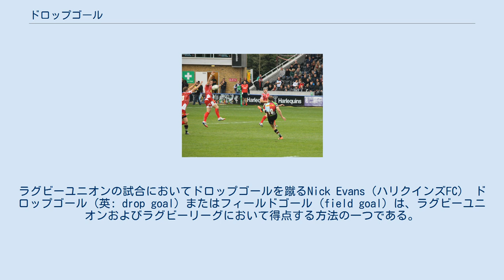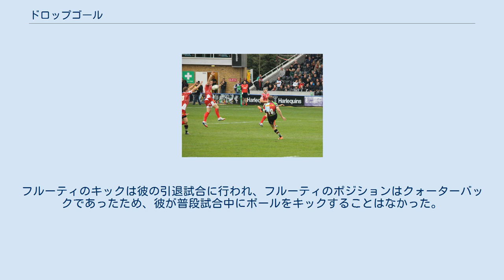ドロップゴール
ラグビーユニオンの試合においてドロップゴールを蹴るNick Evans（ハリクインズFC） ドロップゴール (英: drop goal) またはフィールドゴール (field goal) は、ラグビーユニオンおよびラグビーリーグにおいて得点する方法の一つである。
まれに、アメリカンフットボールおよびカナディアンフットボールにおいても見られる。
 ドロップゴールはボールをドロップキックしてクロスバーの上かつゴールポストの間を通過させることによって得られる。
キック後、ゴールを通過する前にボールがグラウンドに触れてはならないが、クロスバーあるいはゴールポストには触れてもよい。
ドロップゴールによって、ラグビーユニオンでは3点、ラグビーリーグでは1点が得られる。
 ドロップゴールが成功した場合、プレーは止まり、得点しなかったチーム（7人制ラグビーユニオンでは得点したチーム）がハーフウェイからのキックによってプレーを再開する。
キックが成功しなかった場合、このキックに対してオフサイドルールが適用され、通常のプレー停止に至るまでプレーは継続する。
得点を試みているため、大抵の場合はボールはデッドあるいはタッチに出る。
守備側はキッカーがボールを保持している間はタックルしてもよいし、キックされたボールのチャージダウンを試みてもよい。
 ラグビーユニオンの国際統括団体であるワールドラグビーは、この得点方法を出版物において「ドロップト・ゴール (dropped goal)」と呼んでいるが、一般的には「ドロップゴール」と省略される。
 ドロップゴールは、ラグビーユニオンでは3点が得られるため、トライ（5点、コンバージョンキックにより2点さらに加点する機会が得られる）およびペナルティーキック（3点）と比べて、比較的価値のある得点方法である。
この価値のため、チームは試合のどの時点でもドロップゴールを試みることができる。
チームがトライを取れる能力があると考えている場合は特に、コンバージョンキックと合わせて7点を得られるトライが今でも最も魅力的な得点方法である。
 リードが小さいチームは、相手との点差を7点より広く保つためにしばしばドロップゴールを使用する。
 一部のチームは相手陣地の22メートルラインに近付くと毎回得点を確保する戦術を取る。
ある時間内にトライを奪えなかった場合や、相手チームに規律があり反則を犯さなかった場合は、ドロップゴールを試みる。
 時折、トライラインを守っているチームはルーズボールを急いでキックしてクリアを行い、このボールがフィールドの中央へと転がることがある。
これらの状況において、攻撃チームはボールを受け取った場所がどこであろうともこの機に便乗した長距離ドロップゴールを試みることがある。
 チームはしばしばハーフタイムの直前、特にそろそろプレーが止まりそうだと考えている場合や、ボールを前に運ぶことができないと感じている場合に、ドロップゴールを試みる。
 レフェリーが反則の後にプレーの継続を認めるが、与えられたチームが十分な「アドバンテージ」を得なかったと判断された場合に反則の時点にプレーが戻るアドバンテージルールは、ドロップゴールを試みる魅力的な状況となりうる。
チームがペナルティーアドバンテージの下でプレーし、ドロップゴールが失敗したとすると、レフェリーは元のペナルティーへとプレーを戻す。
次にチームは3点を得るための第二のチャンスを手にするペナルティーゴールを選択することができる。
 ドロップゴールは3点の価値がある。
1948年より前は4点が得られた。
時々、一部のラグビー解説者からドロップゴールの価値を減らすべき、あるいはその他の方法で制限、妨げるべきだという提案がなされている。
 ドロップゴールはフィールドゴールと呼ばれることもある。
しかしながら、ラグビーユニオンにおけるこの用語の使用は誤りであり、フィールドゴールはゴールを得る現在は廃れた形式を意味する。
フィールドゴールは、（ドロップゴールがボールをドロップキックした時に得られるのとは対照的に）インプレーだがグラウンド上にあるボールをキックしてゴールした時の得点形式であった。
これは「博打」と呼ばれることもあり、1906年に禁止された。
 オーストラリアのラグビーリーグでは、ドロップゴールではなく、フィールドゴールという用語が通常使われている。
ラグビーユニオンとは異なり、ラグビーリーグにおけるドロップゴールはわずか1点の価値しかない。
このため、ドロップゴールは主に試合の最終...